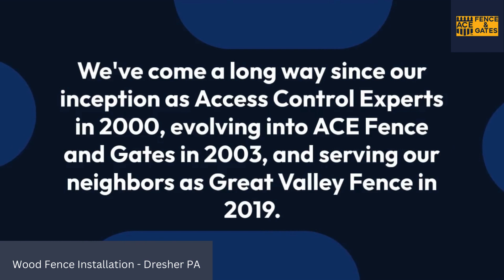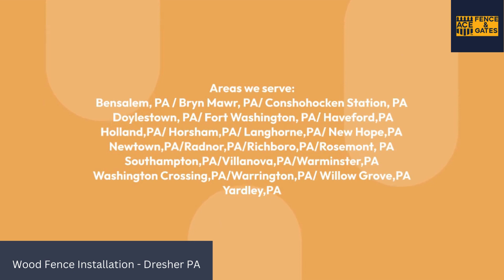Wood Fence Installation Dresher, PA | ACE Fence & Gates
Ace Fence & Gates, formerly known as Access Control Experts, boasts a rich history dating back to the year 2000. Initially incorporated as Access Control Experts, the company has undergone significant transformations over the years, culminating in its present identity as ACE Fence and Gates. Throughout its journey, the company has consistently delivered exceptional fence and gate products to its valued customers. In 2019, the business took a localized approach, serving the community on the Mainline under the name Great Valley Fence. With a commitment to quality and innovation, Ace Fence & Gates has accumulated 30 years of invaluable experience in the fence industry. Today, the company proudly returns to its roots as ACE Fence and Gates, ready to continue its legacy of providing top-notch fencing solutions.

Situated in Dresher, PA, Ace Fence & Gates has established itself as a reliable and reputable provider of fencing products and services. The company's dedication to serving its neighbors on the Mainline reflects its commitment to community-focused operations. With a firm belief in the importance of history, innovation, and customer satisfaction, ACE Fence and Gates stands poised to offer the best possible fence and gate products to its clientele in Dresher and beyond.

ACE Fence & Gates
Dresher, PA

GBP Category:
Fence Contractor

Our Services:
Chain Link Installation
Custom Gates
Custom Handrails
Sports Netting

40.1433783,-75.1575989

Dresher, PA
Fencing services
Ace Fence & Gates
Residential fencing
Custom wood fences
Fence contractors
Professional installation
Outdoor structures
Privacy fencing
Yard enclosures
Quality craftsmanship
Local fence experts
Mainline community
Experienced installers
Property enhancement
Durable wood materials
Beautiful fence designs
Expert woodwork
Personalized fencing solutions
Neighborhood security
Wooden privacy fences
Backyard transformations
Reliable fence company
Gate installation
Timber fencing
Home improvement
Fence maintenance
Affordable fencing options
Fence repairs
Customized solutions
Landscaping with wood fences
Professional consultations
Aesthetic appeal
Curb appeal enhancement
Secure property boundaries
Long-lasting wood products
Top-quality installations
Residential privacy solutions
Local wood fence experts
Expert advice
Property value improvement
Fencing upgrades
Expert craftsmanship
Weather-resistant materials
Expert wood fence design
Enhance outdoor living
Tailored fencing solutions
Backyard aesthetics
Trusted local installers